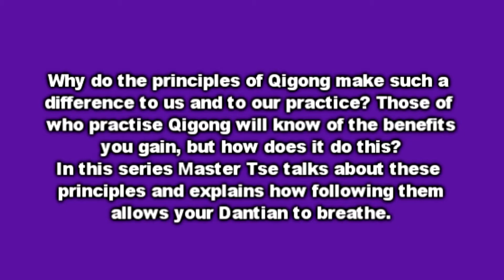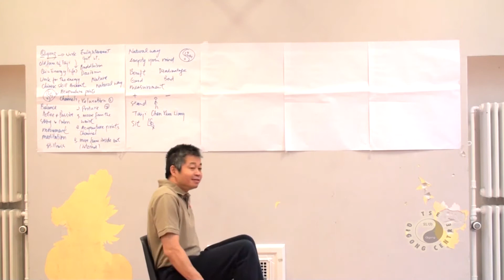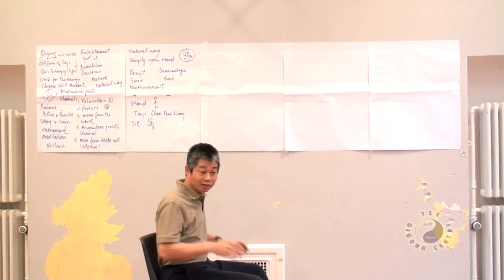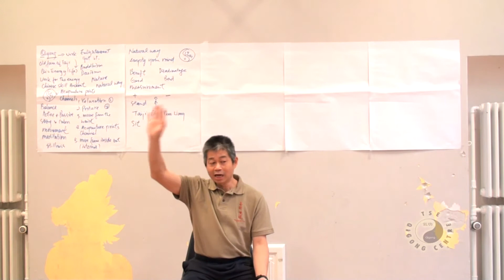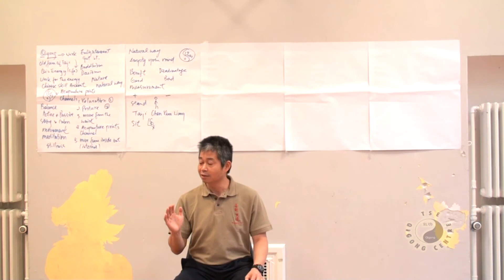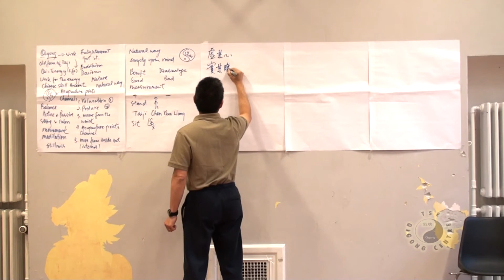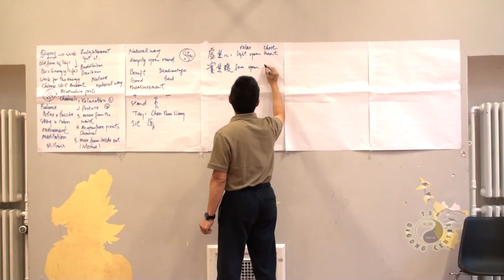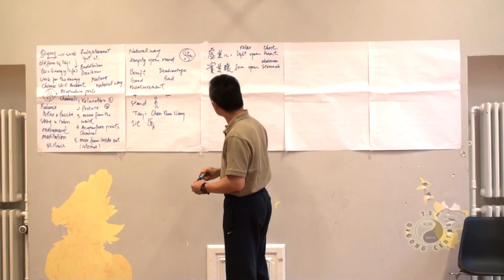Allow the Dantian top Breathe pt2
Why do the principles of Qigong make such a difference to us and to our practise? Those of who practise Qigong will know of the benefits you gain, but how does it do this?
In this series Master Tse talks about these principles and explains how following them allows your Dantian to breathe.